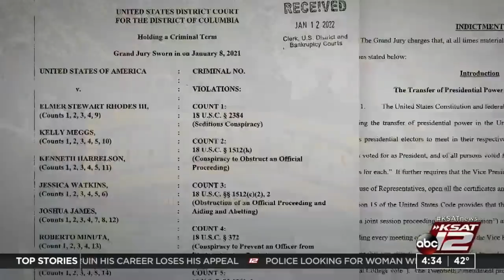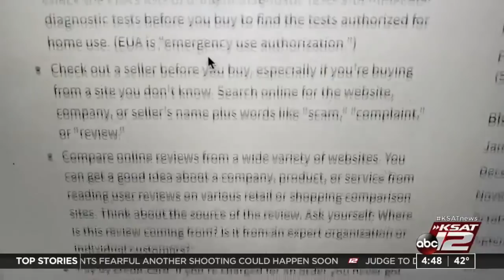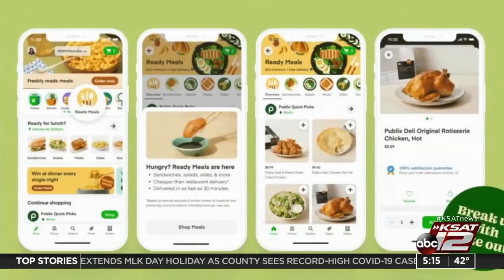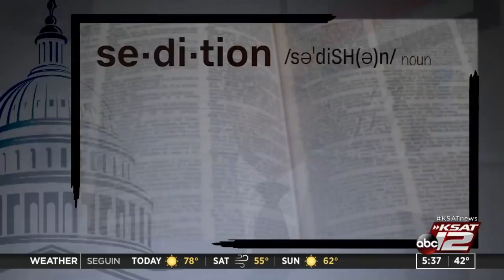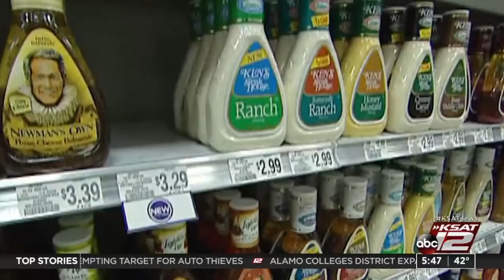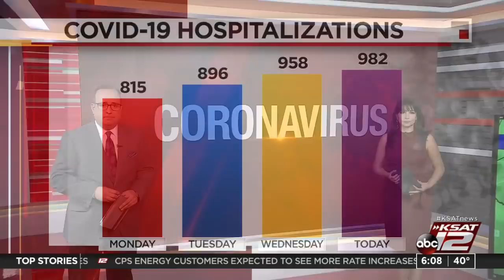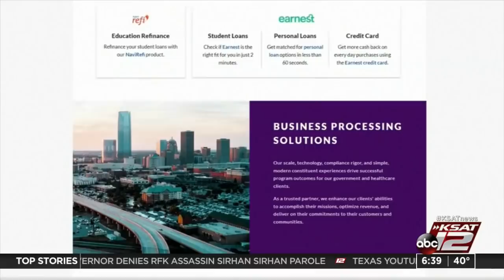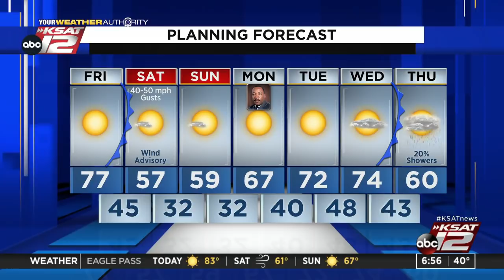Good Morning San Antonio : Jan 14, 2022